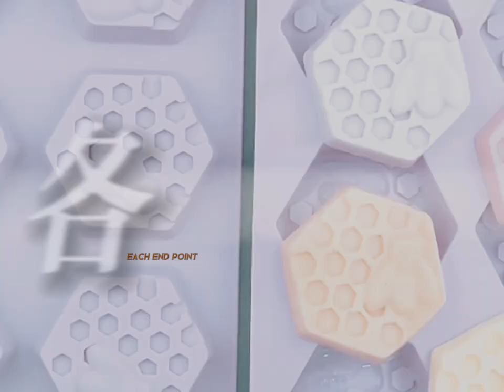Silicone Flexible Ice Cube Trays with Lid, ice trays for Drinks, Whiskey & Cocktails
Silicone Flexible Ice Cube Trays with Lid, ice trays for freezer,  Stackable Flexible Safe Ice Cube Trays, for Drinks, Whiskey & Cocktails